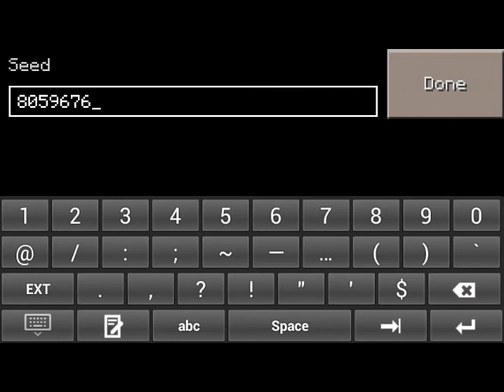我的世界 手機(發現) 地下城 書館 終x眼……